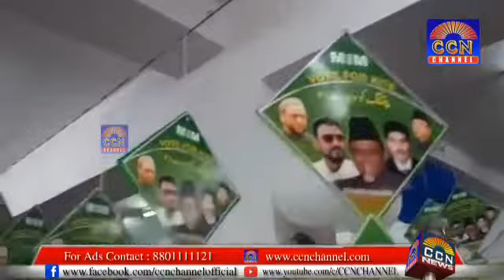AIMIM Candidate Ahmed Pasha Quadri & Yasser Arafat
AIMIM Candidate Ahmed Pasha Quadri & Yasser Arafat Inaugurated AIMIM Office at Talab Katta,

REPORTER: MOHD MOMIN SHAREEF (Rizwan)